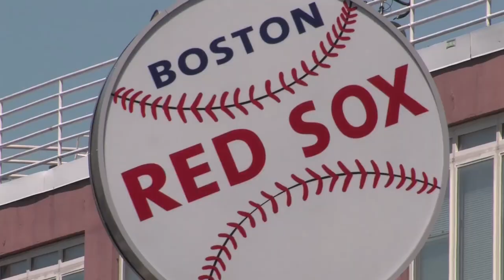CUBEconversations - Cloud Community Spotlight with Brian Gracely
On this episode of CUBEconversations, Senior Analyst Stu Miniman (@stu) introduced the newest member of the Wikibon team, Brian Gracely (@bgracely).

Brian, also known from The Cloudcast, came out of the gates with enthusiasm for the future, with both Wikibon and to make the transition from theCUBE guest to host.